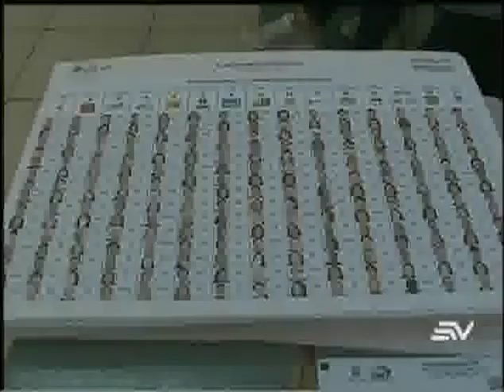Asamblea Nacional aprueba Ley de paraísos fiscales con 4 de 7 objeciones presidenciales